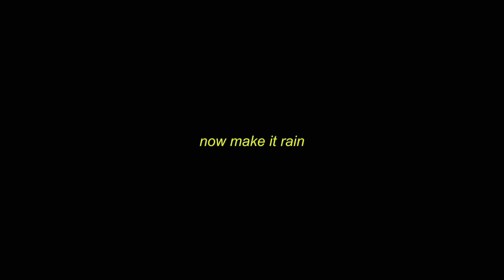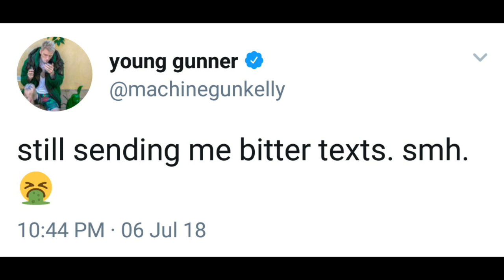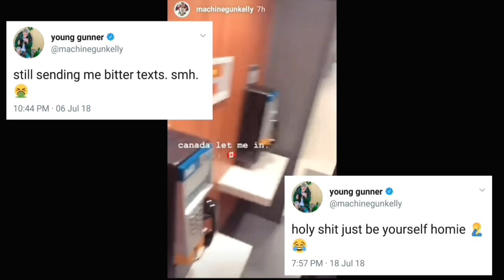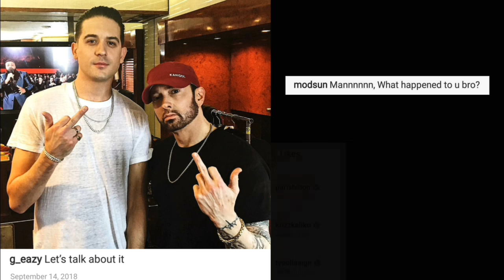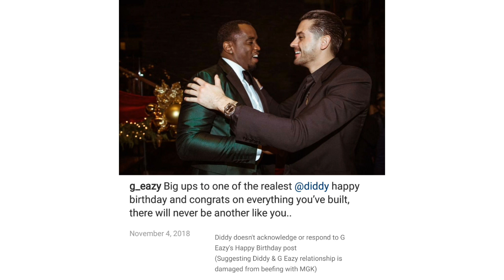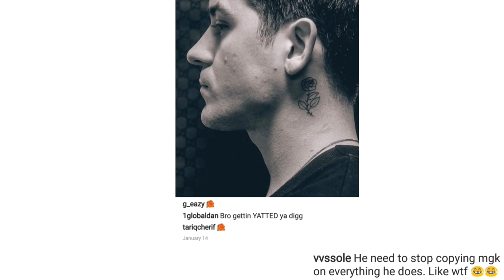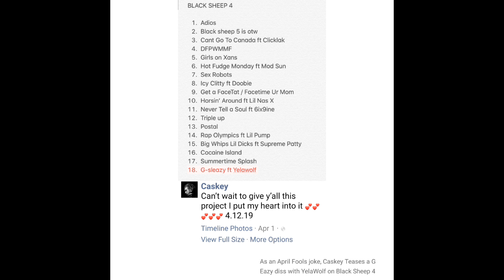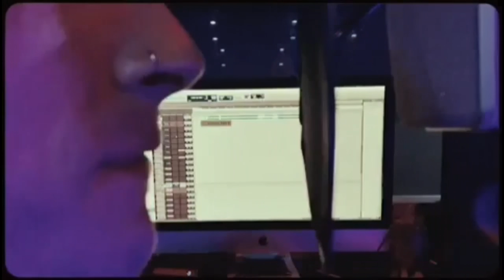Machine Gun Kelly vs G Eazy (2016 - 2019) || How It Started || How It Really Ended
(Featuring Halsey, YelaWolf, Post Malone and many more)